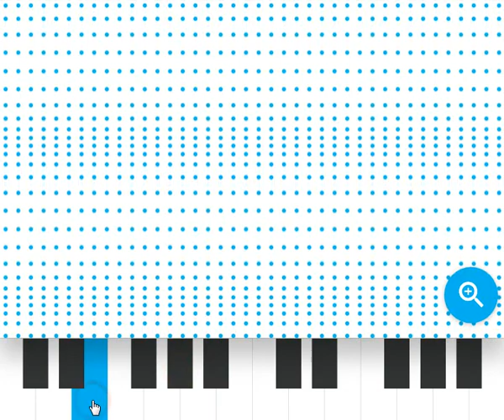playing around with music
Chrome Music Lab - Sound Waves